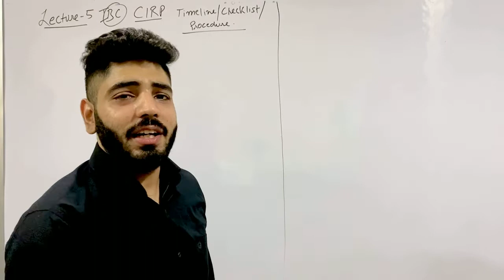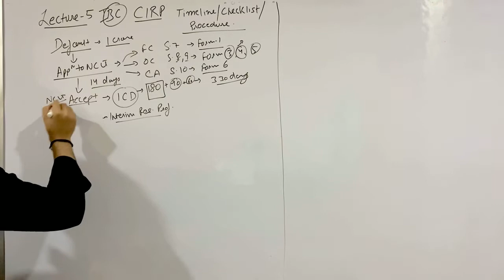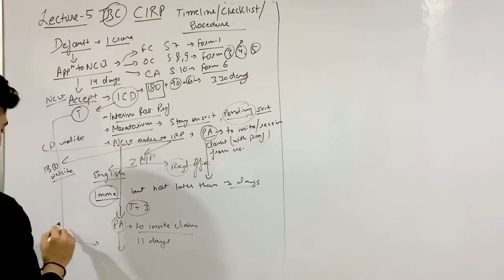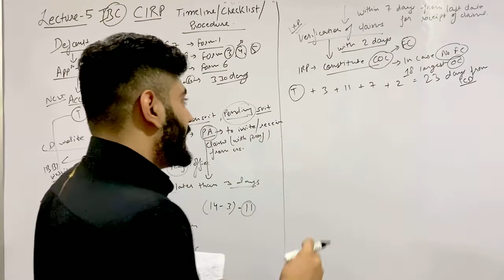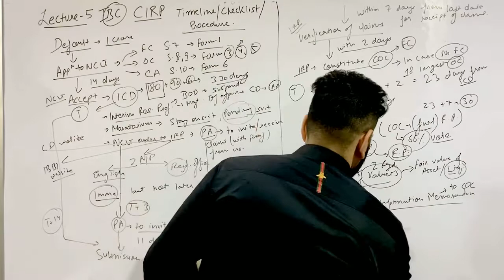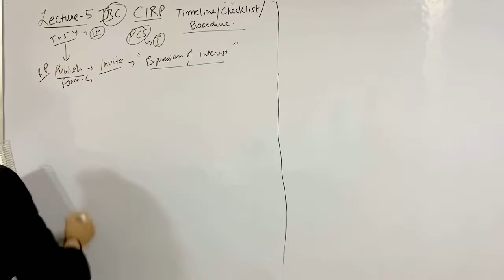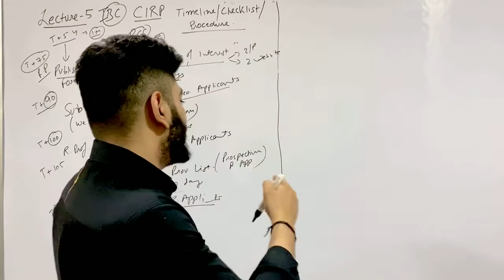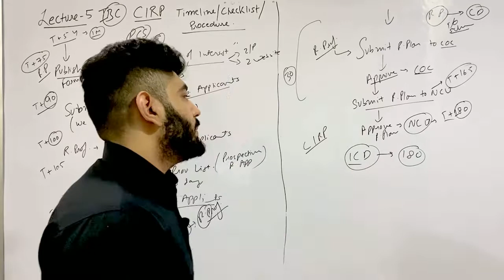IBC, 2016 December 2022 Lecture 5 CS Professional | Insolvency and Bankruptcy Code | Gurkirat Singh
In this video we will discuss procedure of Corporate Insolvency Resolution Process